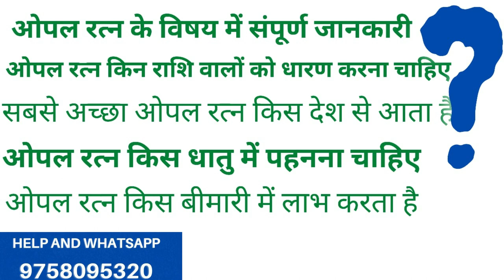ओपल रत्न के बारे में संपूर्ण जानकारी एक ही वीडियो में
Opel ston price near delhi
best price per carat for opel ston certified at gangaram rashi ratan kendra
by opel ring online at best price in india
by opel ston online at bestprice gemston and rudrax
 Pictures of opel-black opel fire boulder blu and pinck
How is opel valved
Australian fayar opel ston price in india
How match dose 1 carat opel cost
Opel ston benefits, price , procedure of wearing
How to identify the best quality opel ston and its price
Natural opel ston price
tumbled opel ston price for sale
solid opel for sale
Opel ston pictures
Images and stock photos-istock
Opel ston of. attractions
Best gemston in india
 ओपल रत्न कितने रत्ती का पहनना चाहिए
ओपल रत्न कितने दिन में असर दिखाता है
ओपल रत्न किस उंगली में पहनना चाहिए
ओपल रत्न के फायदे
ओपल रत्न किस धातु में पहनना चाहिए
ओपल रत्न धारण करने की विधि
ओपल रत्न के नुकसान
ओपल रत्न प्राइस इन इंडिया
सफेद ओपन के फायदे
ओपल पहनने के फायदे एवं नुकसान
ओपल रत्न शुक्र ग्रह के प्रभाव को बढ़ाता है
दांपत्य जीवन प्रेम सौंदर्य आकर्षण और भौतिक सुख सुविधाओं का ग्रह है शुक्र
ओपल रत्न कितने दिन में असर करता है
ओपल रत्न की पहचान क्या है
ओपल रतन कब और कैसे पहने
ओपल रत्न कितने प्रकार के होते हैं
ओपल रत्न किन राशि वाले जातकों को धारण करना चाहिए
ऑस्ट्रेलियन फायर ओपल रत्न
ओपल रत्न की पहचान कैसे करें
ओपल रत्न की अंगूठी
जानिए ओपल रतन से जुड़ी खास बातें ओपल रत्न क्यों पहनते हैं और इससे क्या लाभ होता है
ओपल रत्न